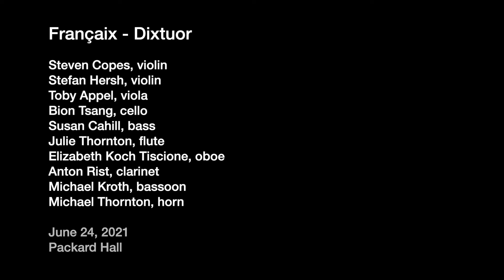Françaix Dixtuor | 2021 Colorado College Summer Music Festival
Françaix - Dixtuor

Steven Copes, violin
Stefan Hersh, violin
Toby Appel, viola
Bion Tsang, cello
Susan Cahill, bass
Julie Thornton, flute
Elizabeth Koch Tiscione, oboe
Anton Rist, clarinet
Michael Kroth, bassoon
Michael Thornton, horn

Packard Hall